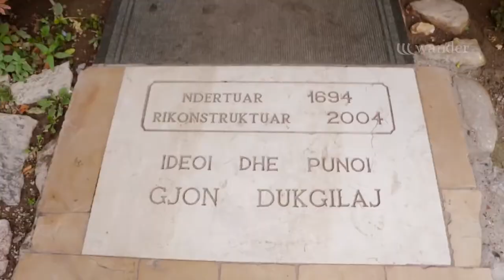ShkodraWeb | Shkodra eshte e bukur ne cdo stine | video nga wander.al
ShkodraWeb